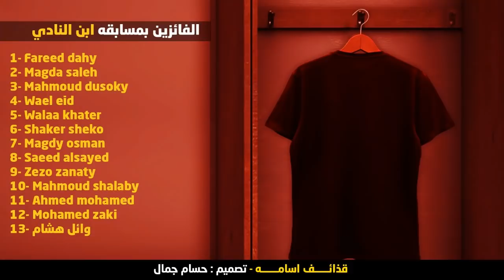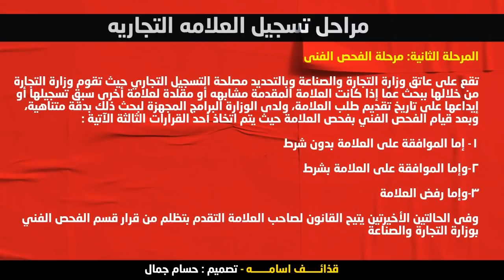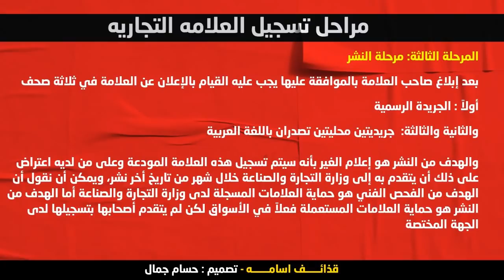قذائف اسامه مفاجأه كبرى عقوبه الحبس وغرامه ماليه فى انتظار رئيس الزمالك